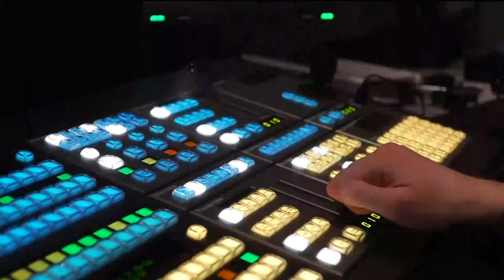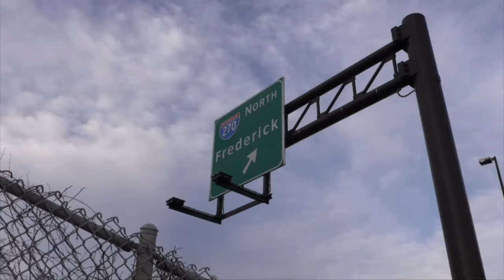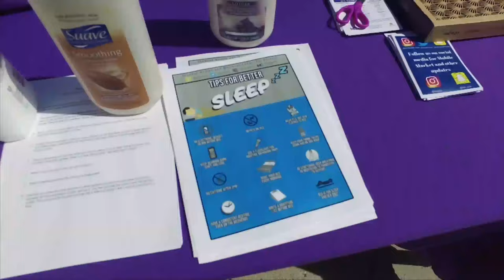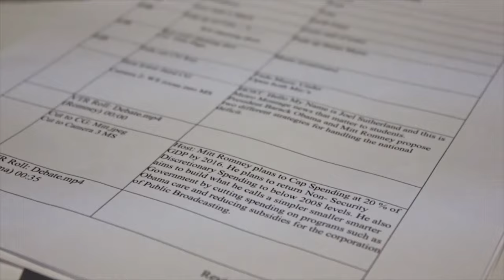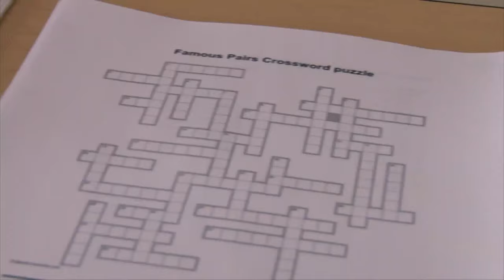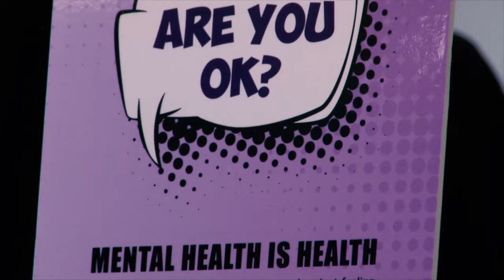2019 MC In Focus - Episode 3